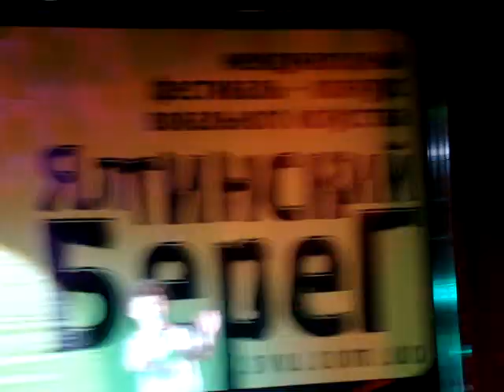Федя Скляренко, 6 лет. Песня О.Кульчицкой "Малюнок".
Первое выступление сына на международном фестивале вокального искусства "Ялтинский берег" в категории "Rising stars" с песней его мамы Оксаны Кульчицкой "Малюнок".